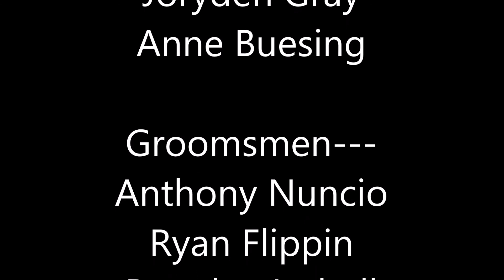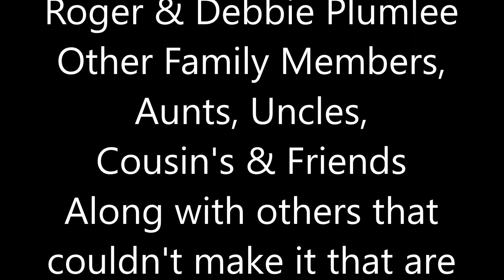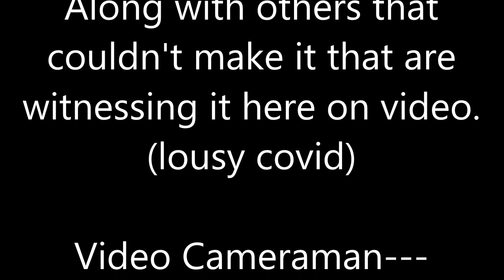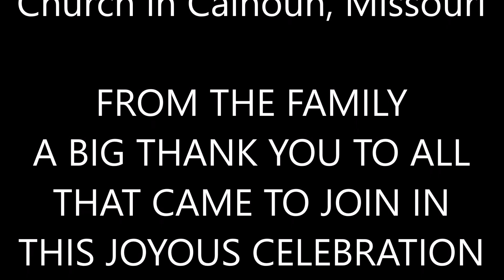The Ryan & Danielle Abney Wedding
Ryan & Danielle Abney wedding held on December 12, 2020 in Calhoun, Missouri at the Mt. Olive Baptist Church.